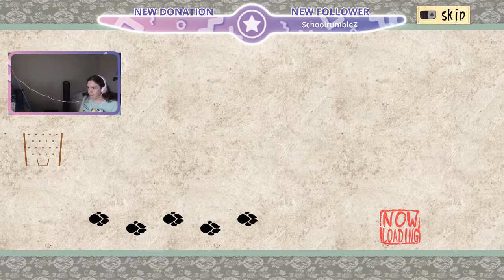Let's Stream Okami - Episode 34 - Betrayal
Welcome one and all ladies and gentlemen to Okami! :D

In this episode, we get stabbed in the behind!